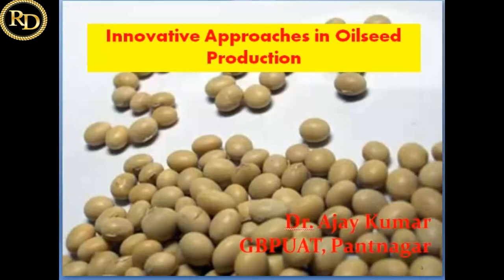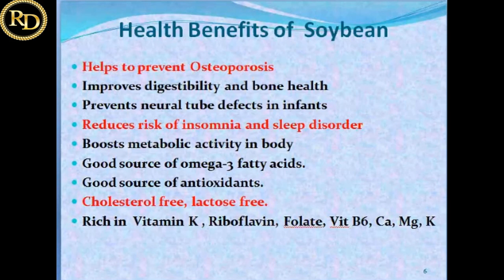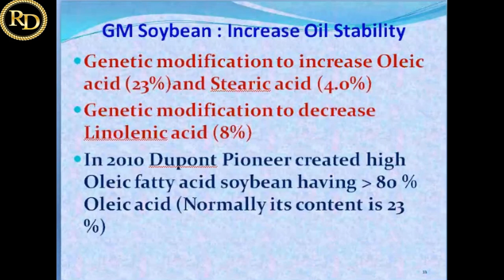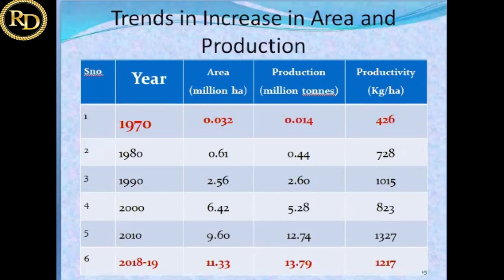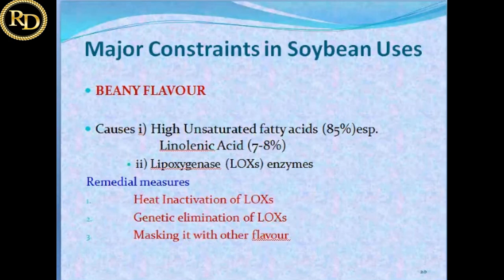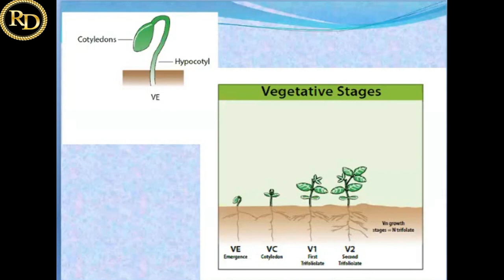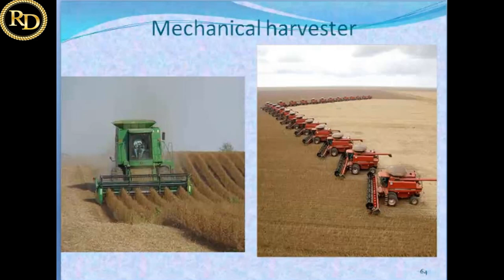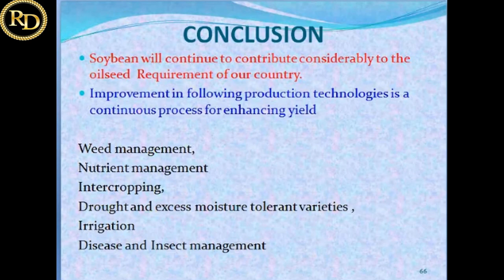Innovative Approaches In Oilseed Production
Discover innovative approaches in oilseed production in this concise video! Explore the latest advancements and techniques that are revolutionizing the cultivation and management of oilseed crops. From precision farming and genetic engineering to sustainable practices and crop diversification, uncover the innovative approaches that are enhancing oilseed production, improving crop quality, and ensuring environmental sustainability.

All credit for this video goes to the dedicated presenter. Their passion, knowledge, and hard work have brought this insightful content to life. From in-depth research to engaging storytelling, the presenter has put their expertise and creativity into crafting an informative and captivating video on the agricultural domain. Join us in acknowledging their efforts and expertise as they take you on this journey of discovery.